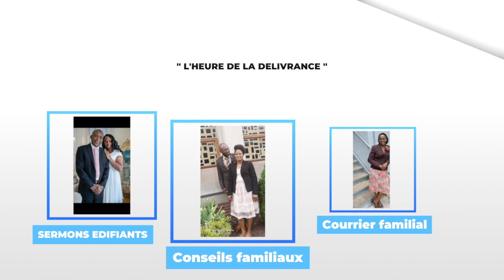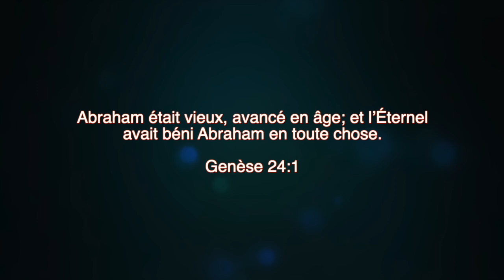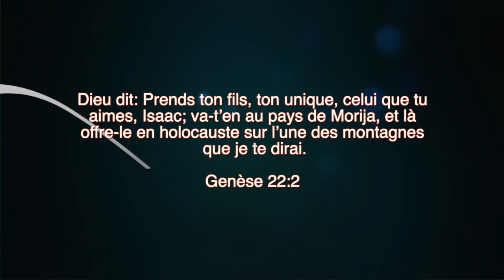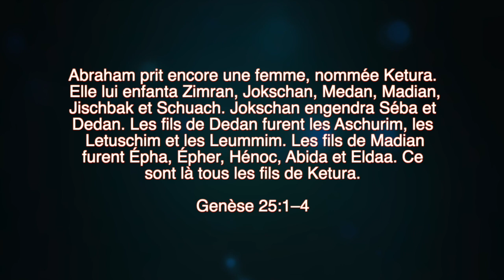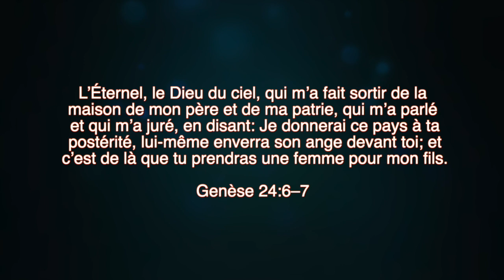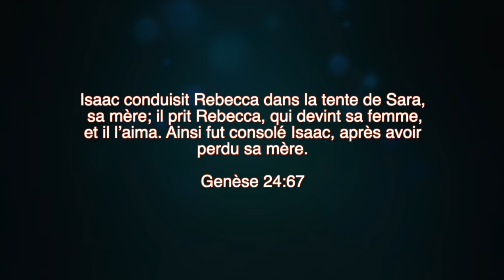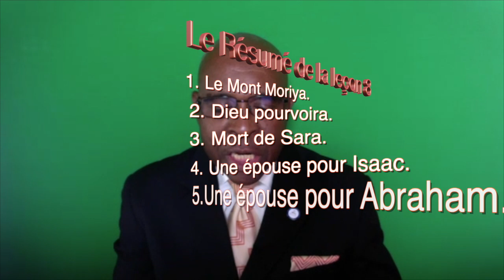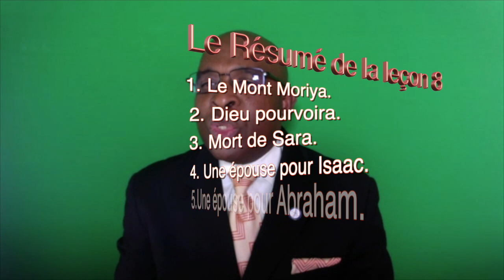2TL8. 2022. La promesse.